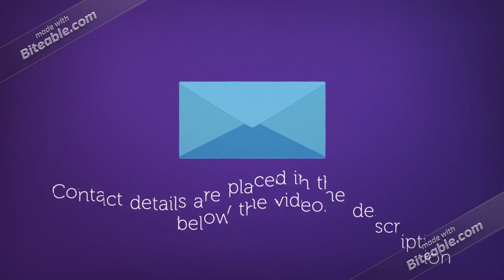Microsoft's Financial Reporting Strategy Case Study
Custom Writing at its best - High Quality for Reasonable Prices!
Confidentiality

We guarantee absolute anonymity and our strict privacy policy was created to protect you. Your information is safe with us. Your  personal assistant only sees the details you send.